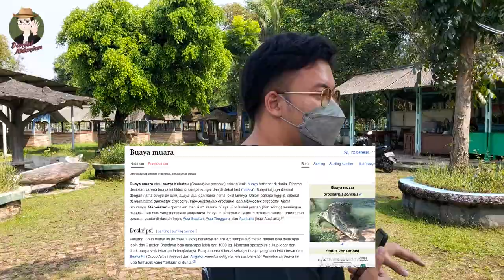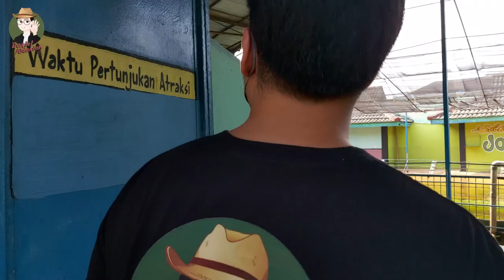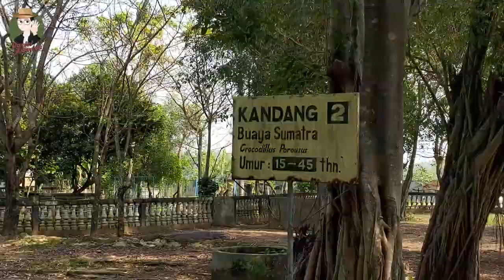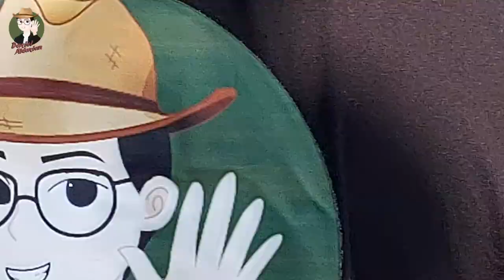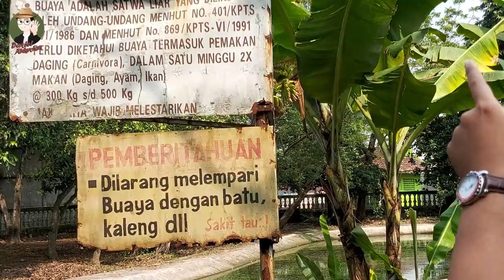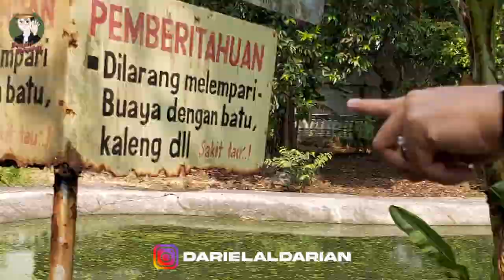MAIN KE PENANGKARAN BUAYA, TAMAN BUAYA INDONESIA JAYA BEKASI ! TOTAL HAMPIR 1000 EKOR BUAYA DISINI ?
Di video kali ini saya jalan jalan ke penangkaran buaya yang berada di bekasi jawa barat
Mohon maaf bila kualitas rekamannya kurang bagus kedepannya akan lebih baik.
Semoga bermanfaat!

Next episode saya akan membagi video tentang binatang yang lainnya.